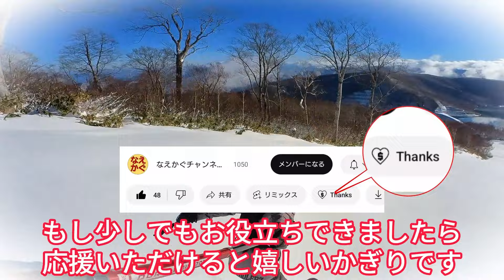【あのコース】解禁で真のファーストトラック【オープン】大雪明け湯沢 パウダー大混雑 苗場スキー場 2024/01/17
関越道と三国峠を通行止めにした大雪警報明けの苗場とかぐらのファーストトラックゲレンデレポート。これくらい積りました！平日ですが、TheDayなのでパウダー勢でどちらも始発大混雑…今後の攻略情報も。湯沢のスキー場は今どこも積雪不足解消、ガーラ・湯沢高原・石打丸山も優勝だったのでは…！

パウダーレポートやゲレンデ状況をほぼ毎日お届け